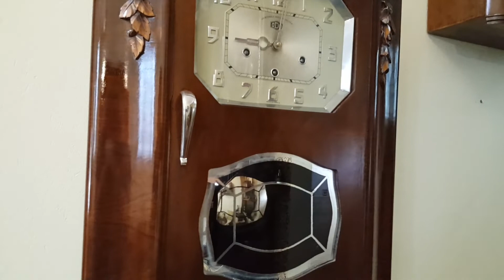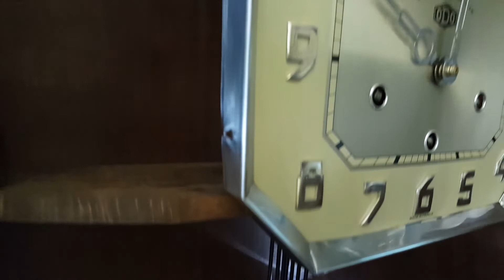Đồng hồ ODO 57 10 gông